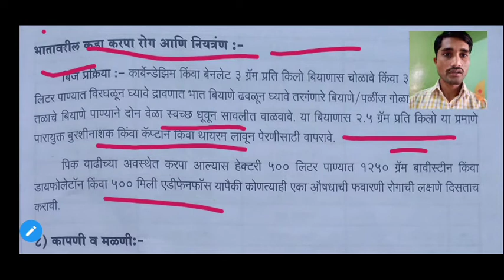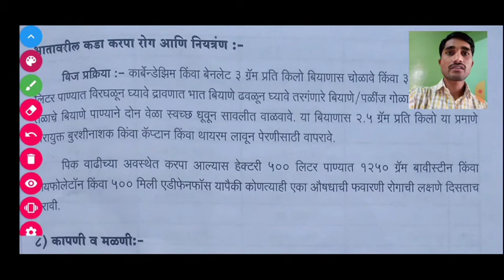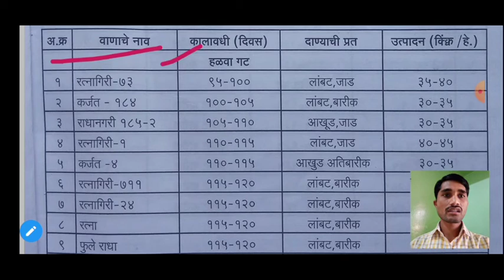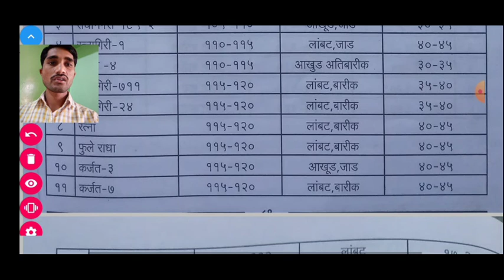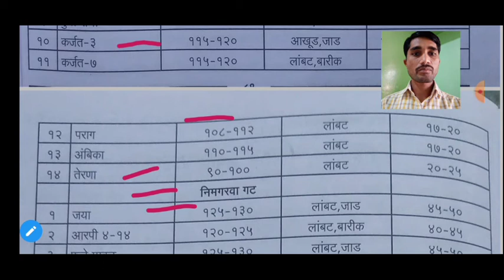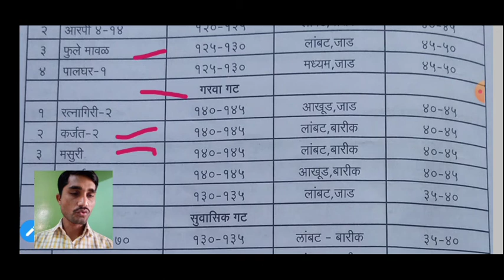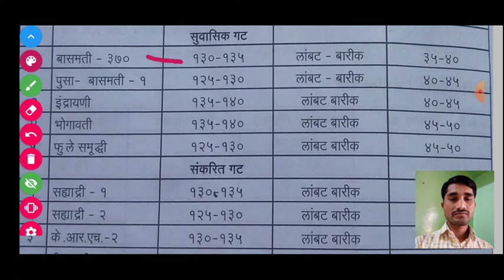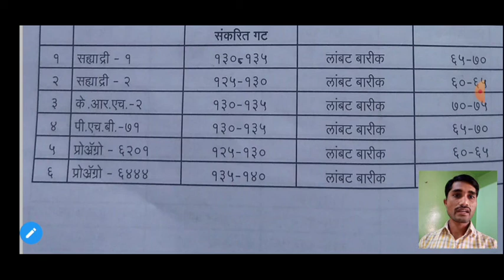भात पिकाचे संकरित व सुधारित बीजोत्पादन|कृषी तंत्र पदविका द्वितीय वर्ष अभ्यासक्रम|Agri Diploma